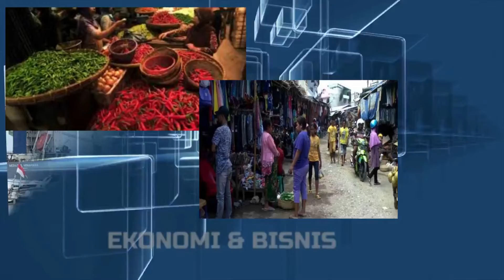PN TV - HARI BURUH SEDUNIA, PARA BURUH BERITA DI PERBATASAN RI-RDT GELAR AKSI SOSIAL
PERINGATAN HARI BURUH INTERNASIONAL YANG JATUH PADA TANGGAL 1 MEI DIPERANGI OLEH PERSATUAN JURNALIS BELU PERBATASAN INDOENSIA TIMOR LESTE (PENA BATAS)/ DENGAN BERBAGI KASIH KEPADA MASYARAKAT YANG ADA DI BEBERAPA DESA YANG LANGSUNG BERBATASAN DENGAN NEGARA TIMOR LESTE.